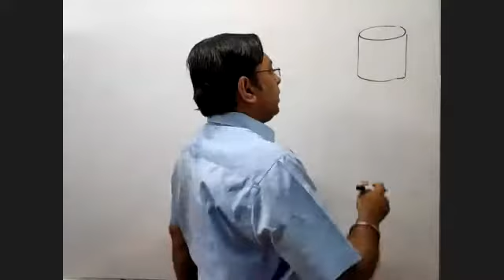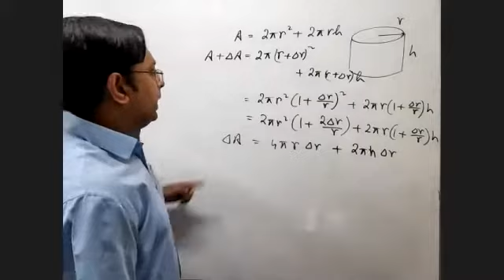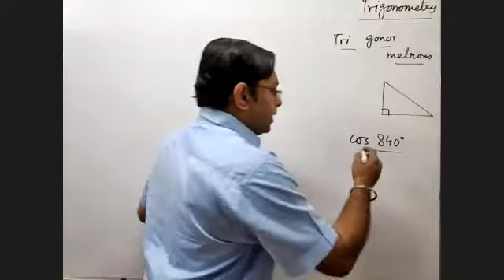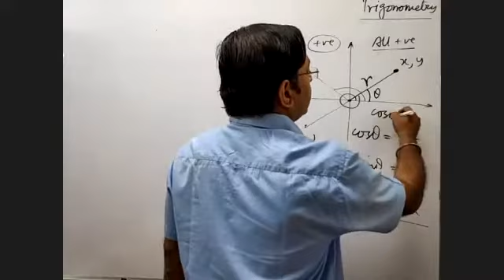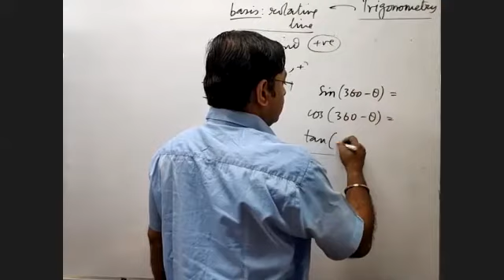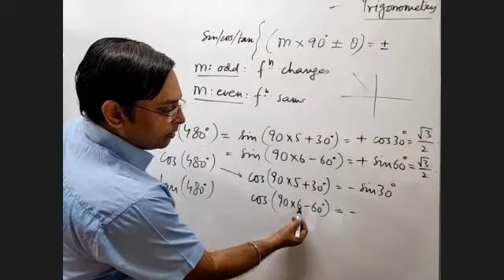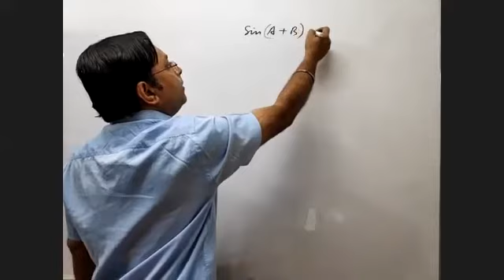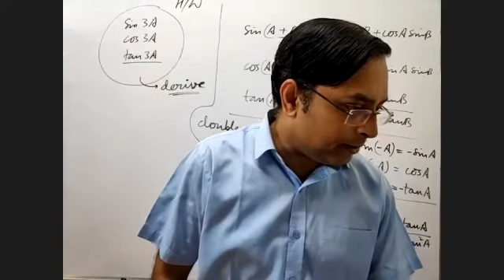26/04/21 11th Physics (B) : Math Tools : Binomial Th. (problems) : Trigonometry : Quadratic Exp.